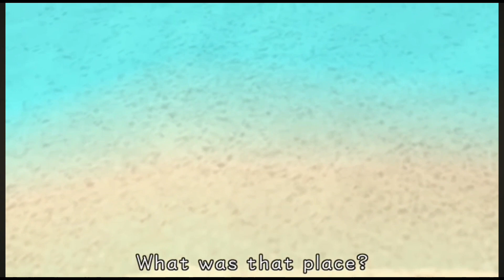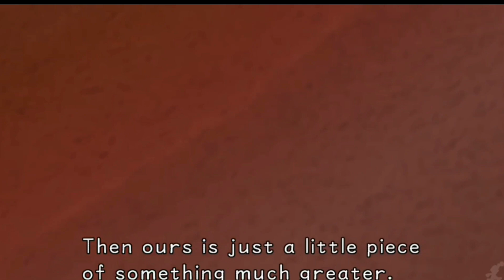Kingdom Hearts but it's my voice Ep:1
yooo seriesss wooooo babyyyy!